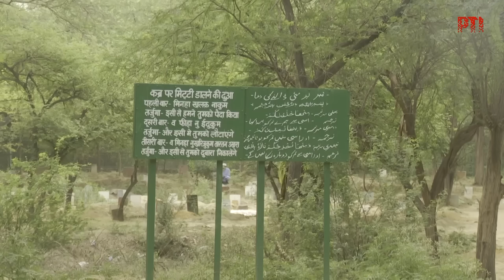Delhi के Sangam Vihar में बढ़ती आबादी से कुदरती संसाधनों पर बढ़ रहा है दबाव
दिल्ली (Delhi) में एशिया की सबसे बड़ी अनधिकृत कॉलोनी संगम विहार (Sangam Vihar) इस बात का जीता-जागता उदाहरण है कि कैसे बढ़ती आबादी सीमित कुदरती संसाधनों पर दबाव डालती है. कॉलोनी पांच वर्ग किलोमीटर में फैली हुई है और इसकी आबादी करीब 12 लाख है. यहां जमीन के नीचे पानी बहुत नीचे चला गया है. कई ब्लॉकों में सीवर लाइन नहीं है और अक्सर सीवेज सड़कों पर फैल जाता है.